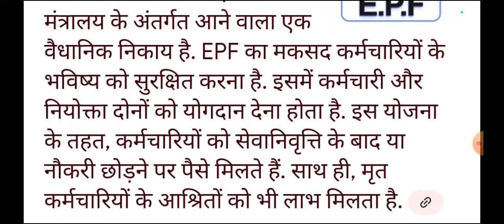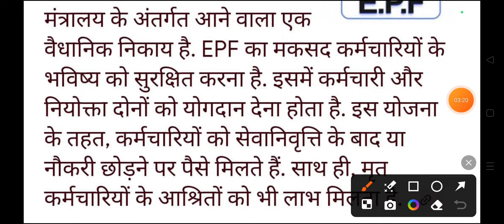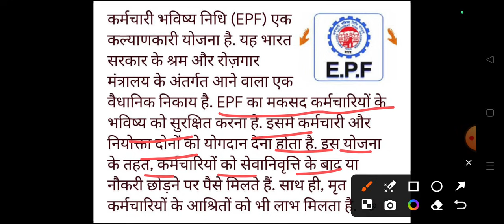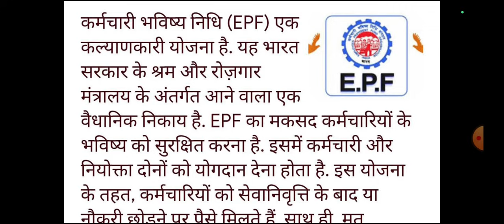पारा शिक्षकों को मिलेगा EPF का लाभ ! पारा शिक्षकों के लिए सबसे बड़ी खुशखबरी 🔴पारा शिक्षकों मानदेय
पारा शिक्षक मानदेय एवं EPF संबंधित अपडेट !! पारा शिक्षक ने किया ऐलान !!